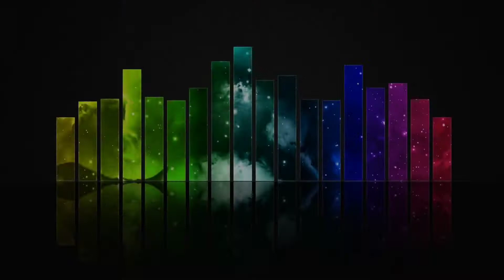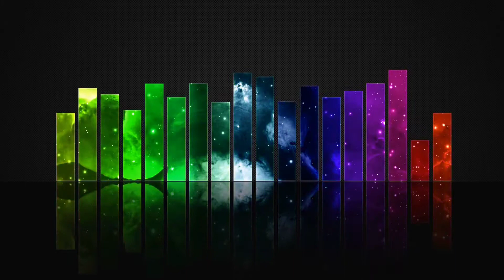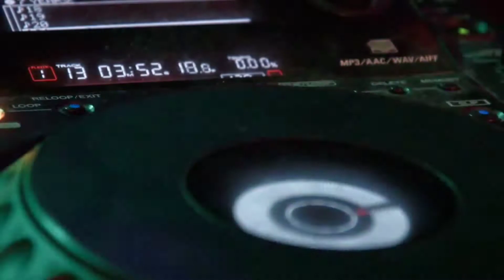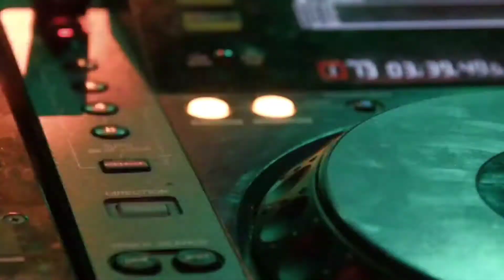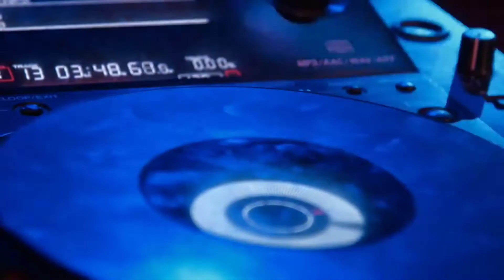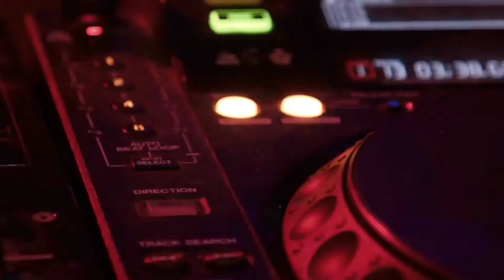Waray Cha Cha dance most favorite - Non Stop remix dance !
Lets dance with this Cha cha remix of one of my Dj Friends .
Sayawan na tayo ng Chacha at nakakapagpasigla.
At pang exercise long hours Cha cha.Favorite sa mga parties lalo na sa probinsya.
track list
let me love you carmelita  and folk filipino songs
More videos link below you might like to see